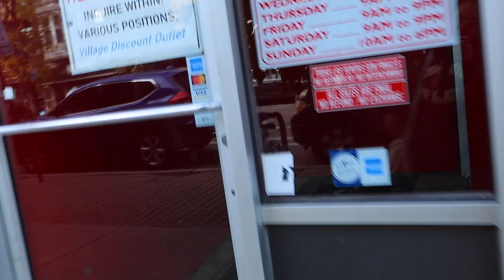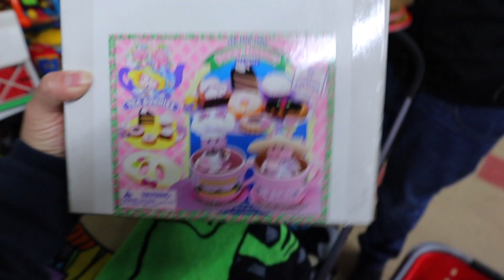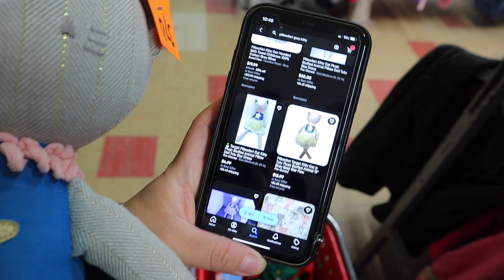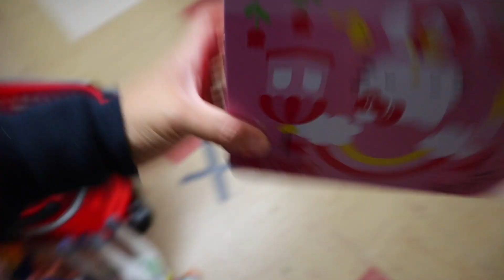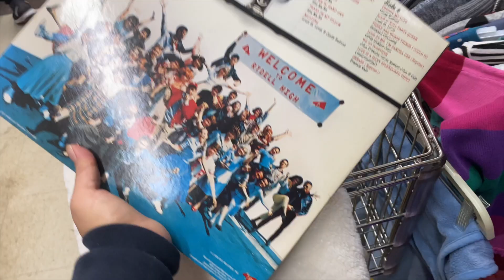thrifitng and finding amazing things to sell online i cant believe we found this at the thrift.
FOLLOW ME For more :

analegriastory

-Marifer Alegria

Canon M50
Iphone 11